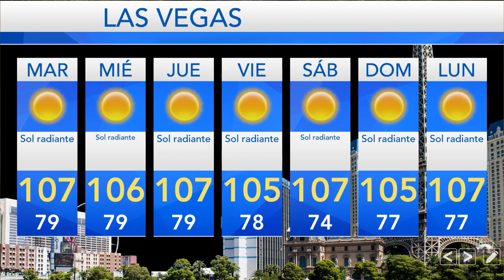Este es el clima en los Estados Unidos para la primera semana de julio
☀️⛈️ Los climas extremos seguirán afectando a gran parte de los Estados Unidos; una intensa ola de calor y fuertes tormentas son el pronóstico a lo largo de la semana.